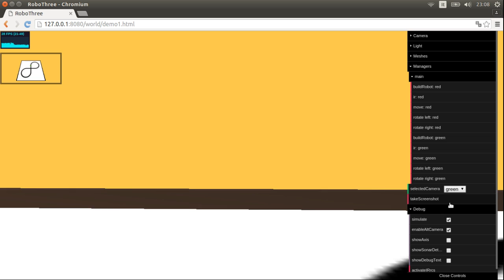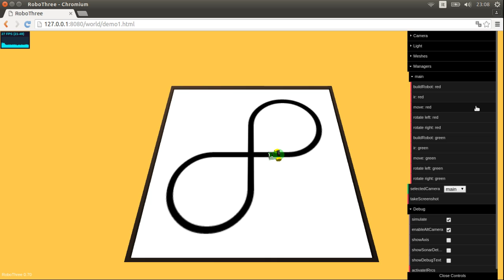RoboThree - Line Follower example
A simple demo of Line Following Robot with RoboThree, a lightweight simulation environment for robotics.